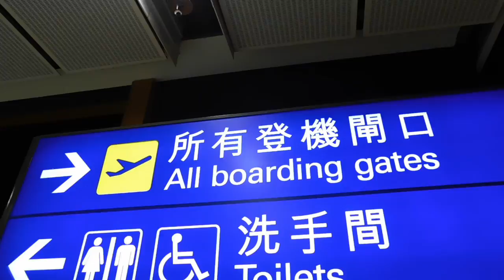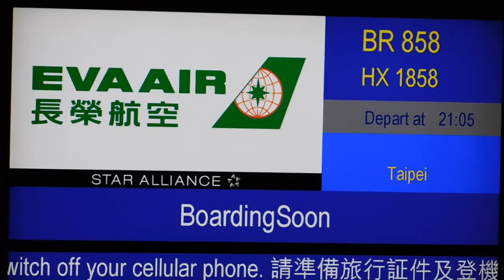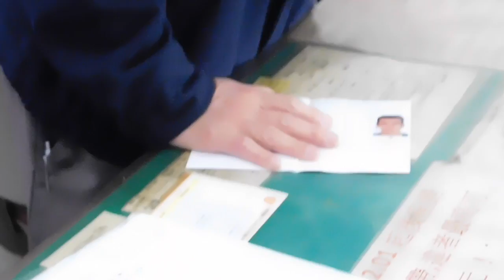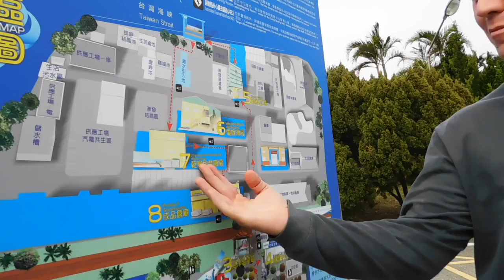Vlog #15 - Taipei, Taiwan Part 1